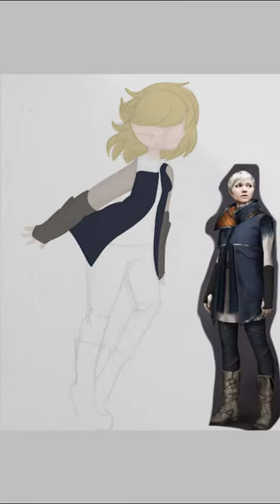🌸Kara from "Detroit: become humam |speedpaint